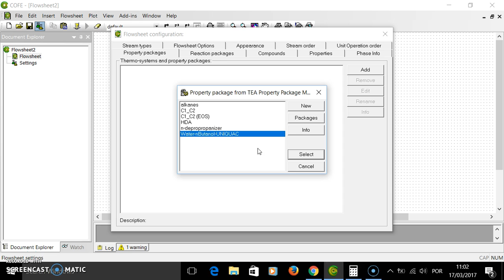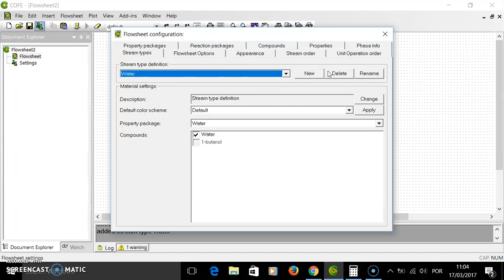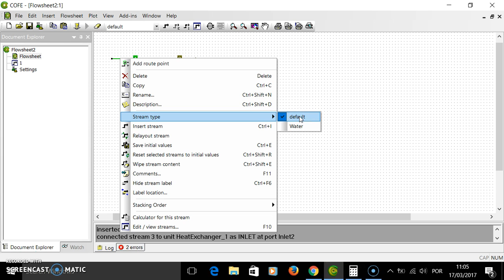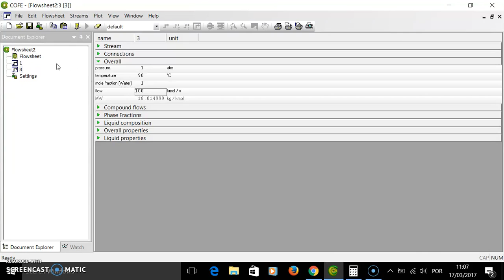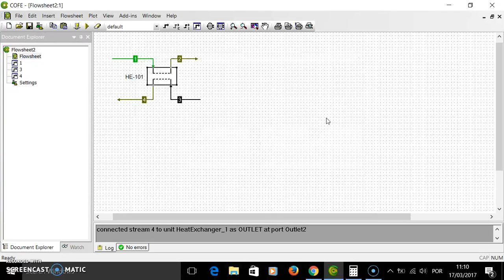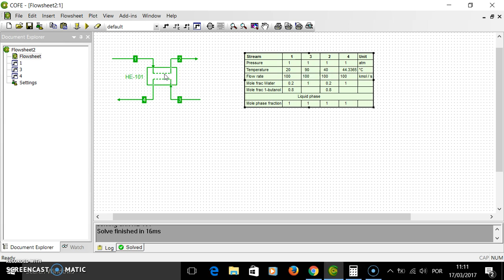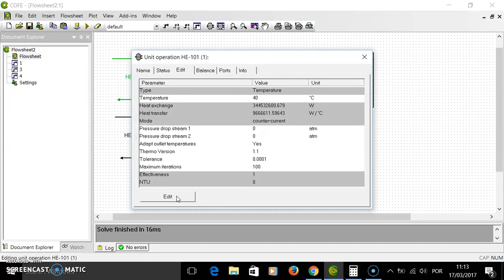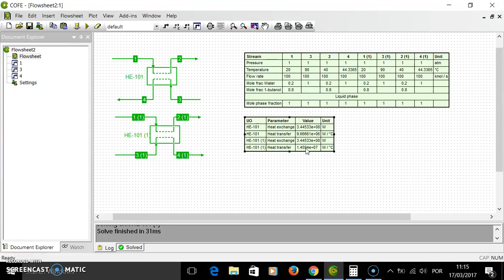Como configurar e usar mais de um pacote de propriedades na mesma simulação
Neste tutorial mostramos como configurar e usar mais de um pacote de propriedades na mesma simulação.

O estudo de caso é um trocador de calor casco-tubo que usa água de aquecimento (corrente 3) a 90 ºC para aquecer uma corrente de água + butanol (corrente 1) de 20 a 40 ºC.

Mostra-se também como a configuração contracorrente e concorrente do trocador de calor afeta a taxa de transferência de calor.